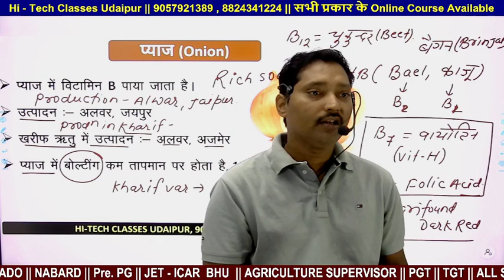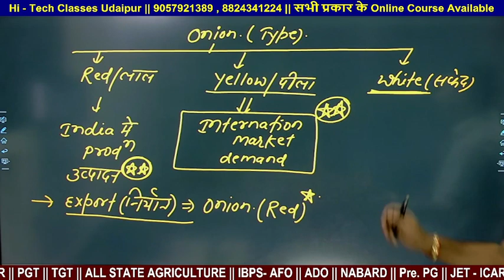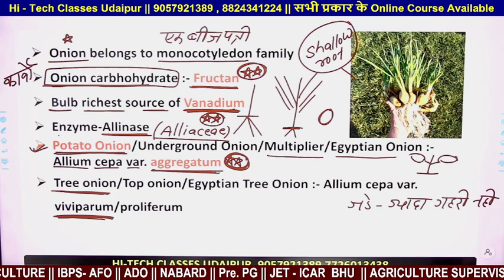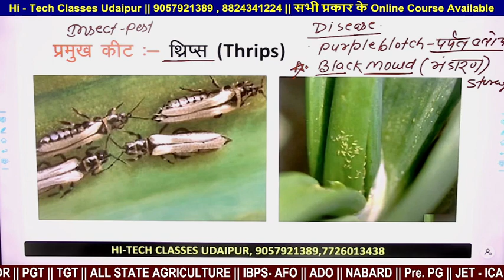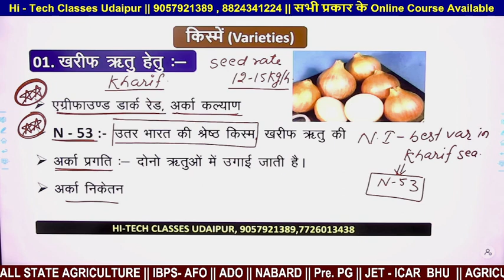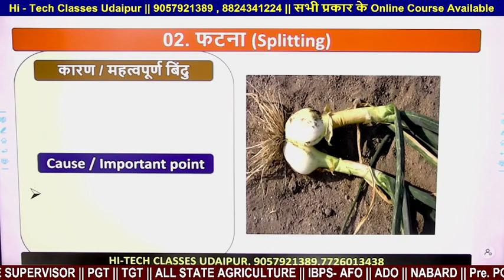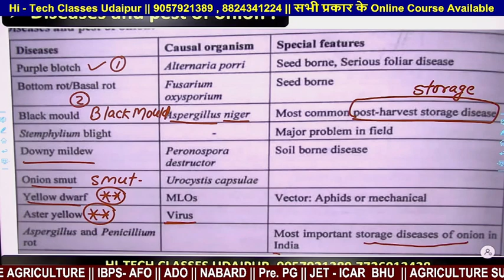Onion Cultivation # Onion cool season vegetables # Cool season vegetables # Horticulture revision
Onion farming | Pyaj ki kheti | प्याज की उन्नत खेती | Profitable Onion farming techniques in India